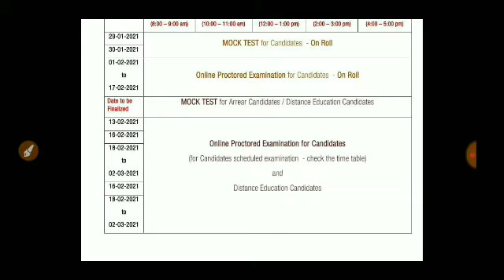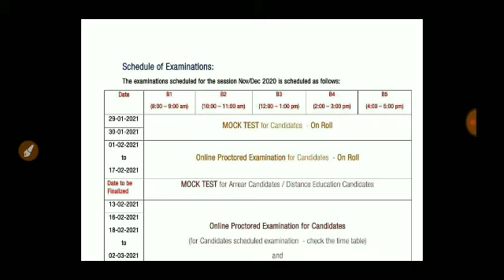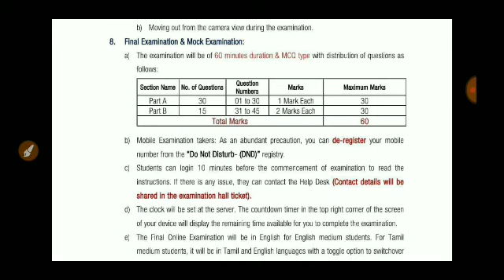Anna University Online Mock Test latest Update How attend Online Mock Test Anna University Updated